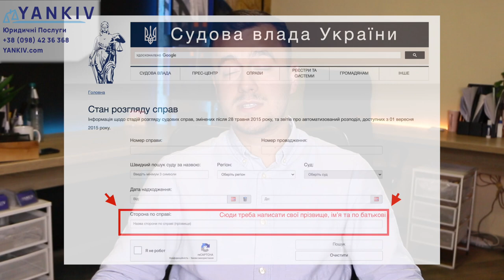Юридичні секрети! Як дізнатися що на Вас подали в суд? - поради адвоката Богдана Янківа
Юридичні секрети! Як дізнатися що на Вас подали в суд? - поради адвоката Богдана Янківа ПЕРЕГЛЯНЬ🚀

00:00 - 00:38 Початок відео про те як дізнатися що на Вас подали в суд
00:39 - 04:59 Як дізнатися що на Вас подали в суд
05:00 Завершення відео про те як дізнатися що на Вас подали в суд